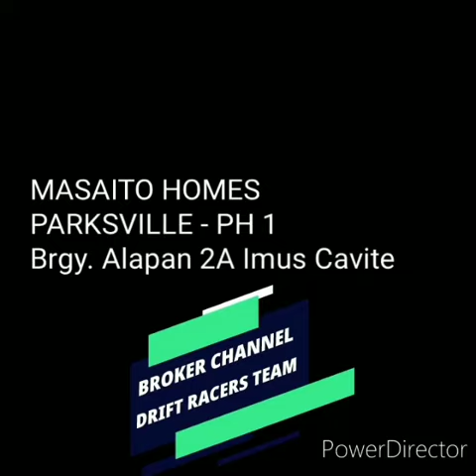MASAITO HOMES IMUS PARKS VILLE RESIDENCES